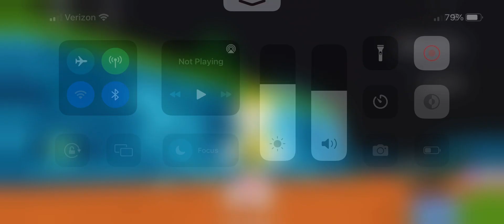Roblox: (UPDATE) Sonic RP: The New Journey Remake: Hill Top ost